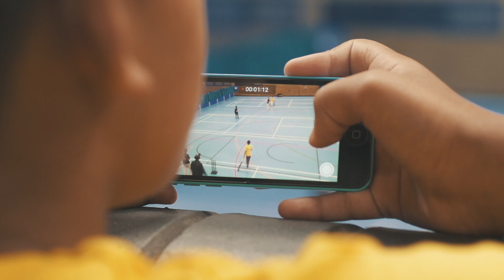Eoin Morgan visits Chance to Shine Street National Finals Day 2017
England skipper Eoin Morgan joined us in Wolverhampton at the Chance to Shine Street National Finals Day. Teams from across the country went head to head in the U13 and U15 age groups.